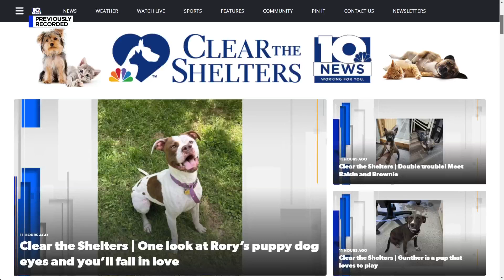Clear the Shelters | One look at Rory’s puppy dog eyes and you’ll fall in love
10 News is working for you to clear the shelters.